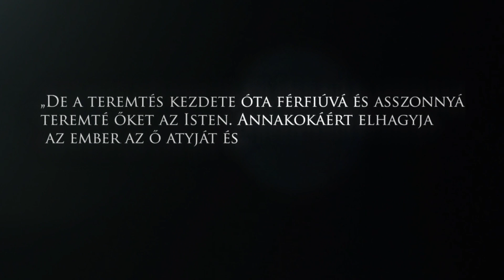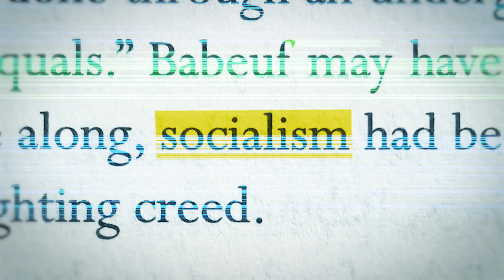Több gyermek, kevesebb háború - CPACHungary 2023